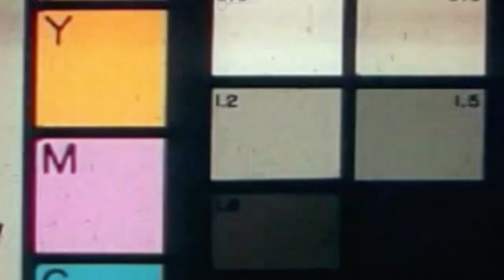ЭТОТ МЕТОД ПОСЕВА ПЕРЦА ВСЕЛЯЕТ УЖАС В ПРОДАВЦОВ СЕМЯН!!!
Выращивание рассады перца - процесс длительный. Решающую роль играет качество семян, особенно, если они покупные. Если семена не свежего урожая или пересушенные - всходы можно ждать долгое время. Эти семена нужно стимулировать или хотя бы  предварительно замачивать.
А можно ли как-то избежать предварительную подготовку семян перца к посеву или, скажем,  вообще избежать покупки семян? :) Например, просто купить понравившийся перчик в продуктовом магазине и посеять семена из него без лишних заморочек?
Я решила провести очередной эксперимент и покажу вам, что у меня в итоге получилось.